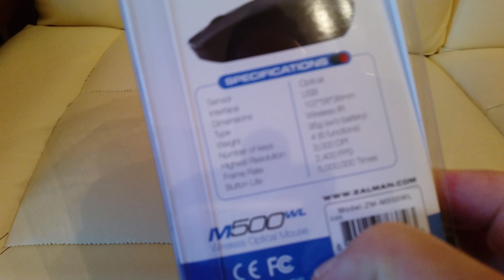Zalman M500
Zalman M500WL wireless mouse Review

This is the best mouse I have ever used. It works great even in games such as CS GO, GTA V and it's very precise so I love using it in Photoshop editing or in Premiere Pro.